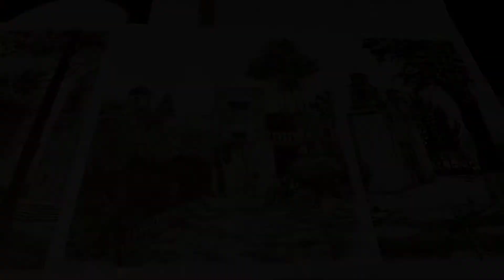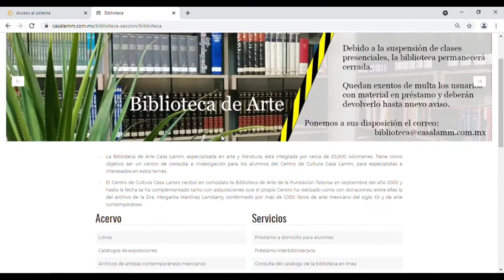Biblioteca de Arte Casa Lamm